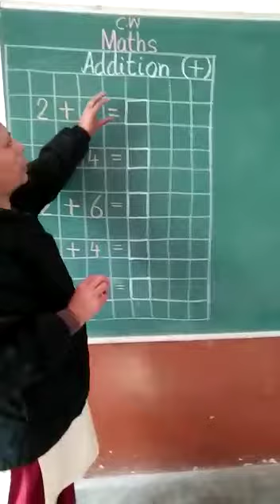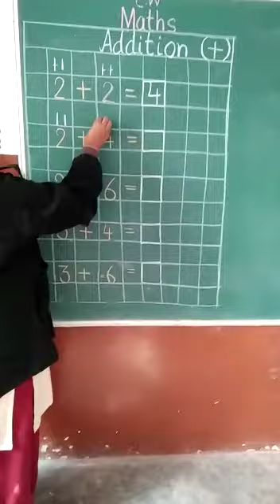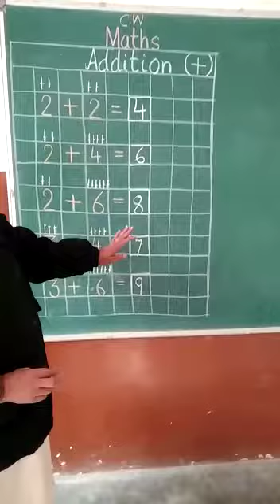Class Pre Prep Subject Maths